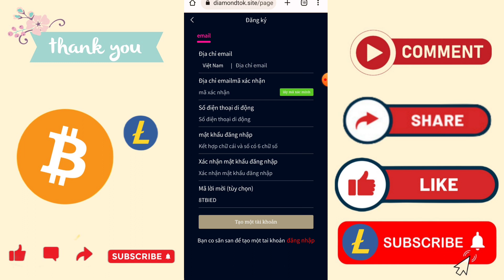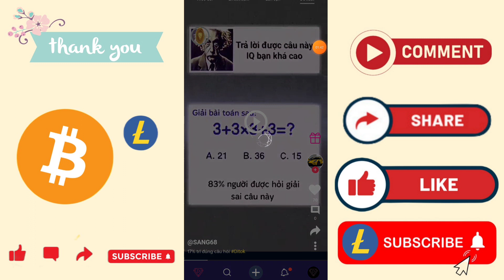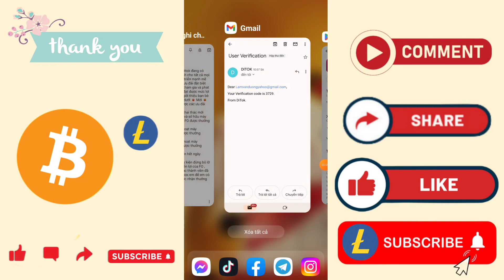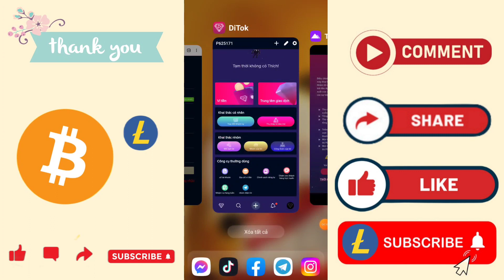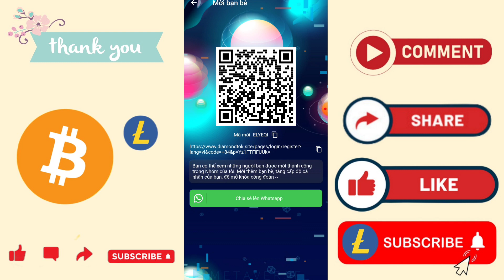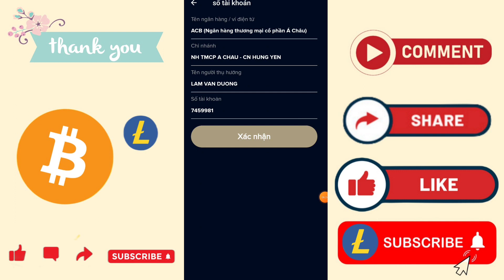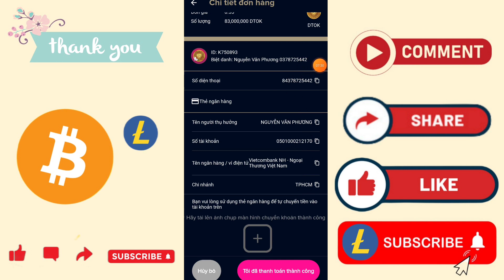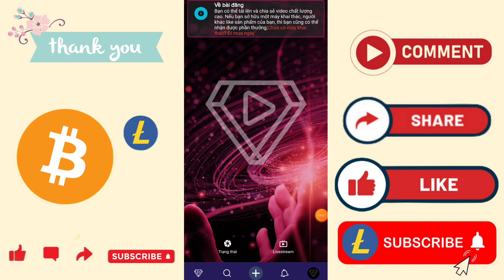Ditok | Ứng Dụng Xem Video Ngắn Giống TikTok Và Kiếm Tiền Online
- máy 1 giá gốc là 3 triệu = giảm giá còn 1650k thôi nhé
- máy 2 giá gốc là 10 triệu = giảm giá còn 5 triệu 500k
 - máy 3 giá gốc là 70 triệu giảm giá còn 38 triệu 500k

Tổng lợi nhuận của máy khai thác là 300%

Thu nhập hàng ngày của máy khai thác mới là 1,5% và tổng thu nhập của máy khai thác là 300%.

Triển khai hoạt động máy khai thác mới Mời thành viên mới nạp tiền mua máy khai thác 3 triệu thì F0 được thưởng (70000VNĐ)

Mời thành viên mới nạp tiền mua máy khai thác 10 triệu thì F0 được thưởng (234000đ)

Mời thành viên mới nạp tiền mua máy khai thác 70 triệu thì F0 được thường (1638000đ)

Lưu ý: Thời gian đổi thưởng là ngày 19/6.

LINK NHÓM - link tham gia nhóm ứng dụng cho mọi người nhé !!!

💥Xem là có tiền mang về cho mẹ :
👉 Link tham gia cho ai cần :

👉 Kênh làm về nền tảng ''Kiếm Tiền Online'' chia sẻ các ứng dụng kiếm tiền mới nhất . Kênh được xây dựng thành 1 cộng đồng kiếm tiền trực tuyến nhanh và hiệu quả nhất.
👉 Điện tín : @LDMOMO2023
  💥Kênh sẽ luôn đồng hành cùng mọi người khi kênh không còn hoạt động💥

Tìm kiếm hoặc tìm kiếm:
bởi Kiemtienonline
Đi về phía trước trực tuyến.
Làm thế nào để kiếm tiền trực tuyến.
Kiếm tiền tại nhà.
Ứng dụng kiếm tiền trực tuyến
tiền được gắn thẻ
Tiền trên Internet.
Tiến bộ trên Internet.
Cách kiếm tiền trên điện thoại.
Cách kiếm tiền trực tuyến cho sinh viên
App kiếm tiền online cho sinh viên

🆘 Tuyên bố : Tất cả những video chia sẻ / quảng bá ứng dụng kiếm tiền ... chỉ để tham khảo , nên suy nghĩ trước khi hành động . Video chỉ mang tính chất vui vẻ và chia sẻ . Mình không chịu trách nhiệm nếu như có một công việc không may xảy ra. Cảm ơn!

© Đây Là Video Gốc Bản Quyền Thuộc Về Dương KTOL - Kiếm Tiền Trực Tuyến